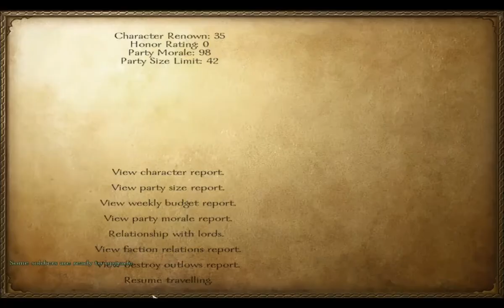Light & Darkness 5 - The Brick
Because Kelavis the shopkeeper is a stingy jerk.  Seriously, man, a brick?!